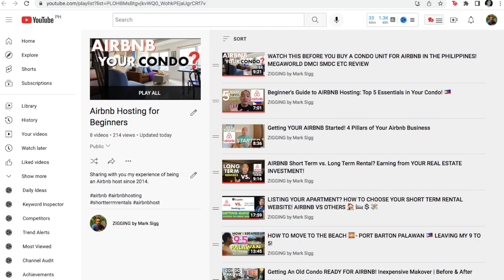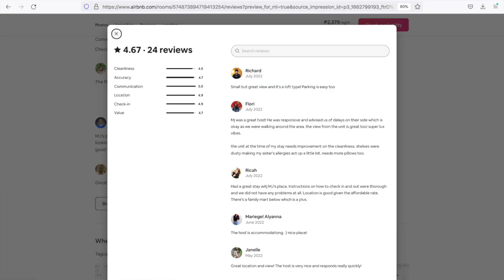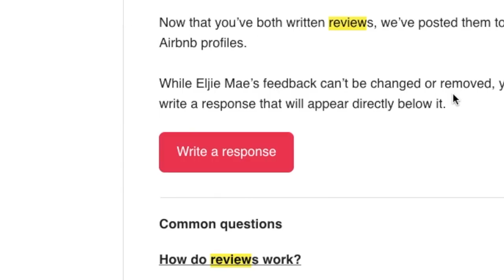Airbnb Hosting: What to Do with BAD REVIEWS!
In this series of Airbnb hosting videos,I share with you my experience in being a host in the last 8-years where I have undoubtedly been subject to a handful of bad reviews from my guests. What to do with these bad reviews? Much as I'd like to avoid these bad reviews, there are just instances where I have been unable to avoid getting a review. Some have admittedly been oversight on my end while others have come due to uncontrollable circumstances. If you are an Airbnb host and you've never gotten a bad review, I wholeheartedly salute you! But if you're like many of us, you have also undoubtedly come across some bad experiences as a host as well. In this video, we'll cover what to do with the inevitable: what do you do with bad reviews from guests?

Become an Airbnb host minus the hassle! You don't have to trouble yourself with much of what I mentioned in this video when you partner with me.

This is Part 7 of my Airbnb series. If you've missed my previous videos, I previously gave a detailed comparison about the features of the different home hosting platforms and compared them side-by-side. I compared Airbnb, Expedia, Agoda Homes, and Booking.com --- the top OTA's or online travel agencies available for home hosting. I even compared their perks of using these third party platforms versus just putting up your own website. Check out that video here:

But even before selecting your home hosting platform, you might also be in the process of buying a condo for Airbnb. Before you do that, do note that not all condominiums allow short term rentals. Thus, I've put together a video detailing Philippine condo developers and the likeliness that you'll be allowed to use your home as an Airbnb:

So you've spent quite a bit in getting your place ready for short term guests. You've taken great pictures, photographing your place at its best angles! You've even made a great write-up! Maybe you've even made an Instagram page and other social media accounts for your place aside from making your listing on Airbnb. While well and good, that is truly just the start of the battle. Being an Airbnb host goes beyond these aesthetics. Now it's time to get your hands dirty and become a legit Airbnb host. Here are the 4 Pillars that make up your Airbnb business.

In this video, I'll share with you what to do in anticipating bad reviews that are coming. Sometimes, bad reviews are an inevitability. Sometimes these bad reviews come as a surprise! Whatever the case may be, I share in this video how to deal with these bad reviews and despite the negative publicity, you can minimize the harmful effects that a guest has inflicted on you.

Sub-count: 3077